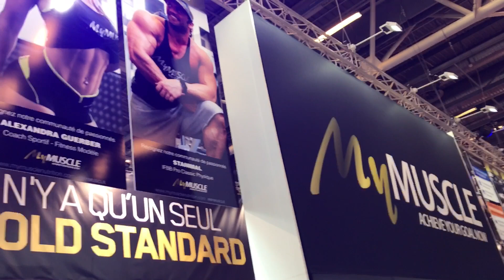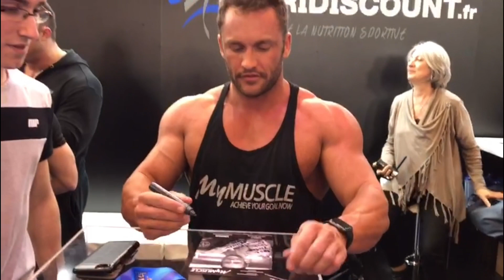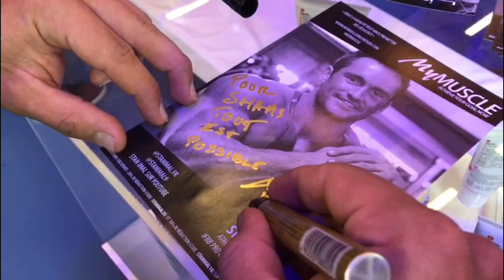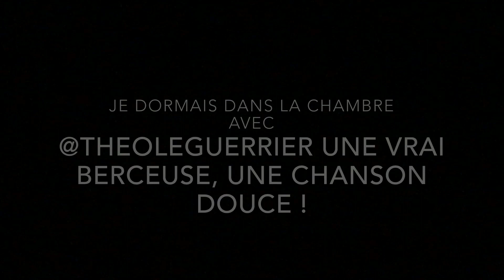STANIMAL Vlog Paris: Salon Bodyfitness 1er jour